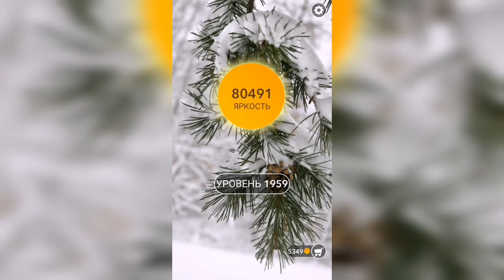Word / Слово Крест: Поиск русского кроссворда / Уровень 1959